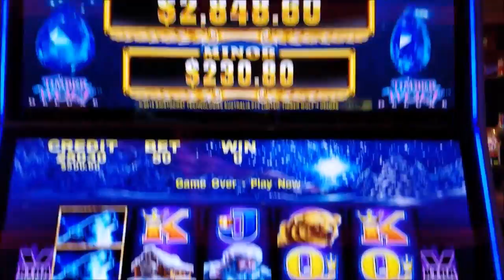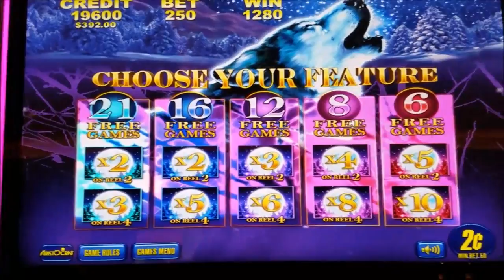Timber Wolf Slot Machine ★Worst Bonus ★ !!! $5 Bet ★Live Play★